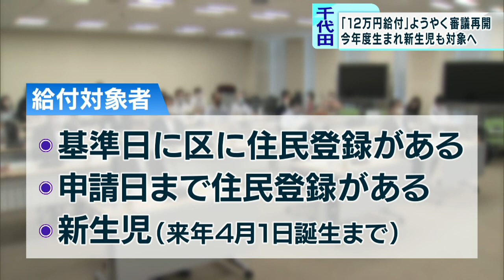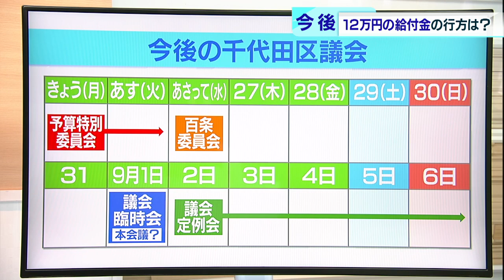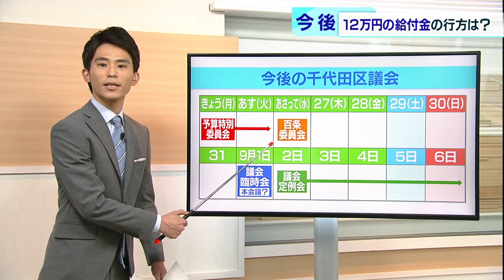東京・千代田区、「12万円給付案」ようやく審議再開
区長と議会側の対立で審議が止まっていた東京・千代田区の12万円給付案の審議が、およそ1カ月ぶりに再開しました。

　千代田区は新型コロナウイルスの再流行を見据え、区民全員に対し、国からの給付金＝10万円を上回る「1人当たり12万円」の給付を検討しています。しかし7月、区議会での審議が始まった直後に区長が一方的に区議会解散を通告したため、議会が混乱し、およそ1カ月にわたって議論は止まったままでした。